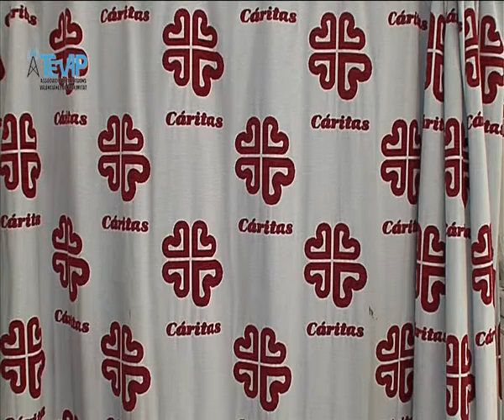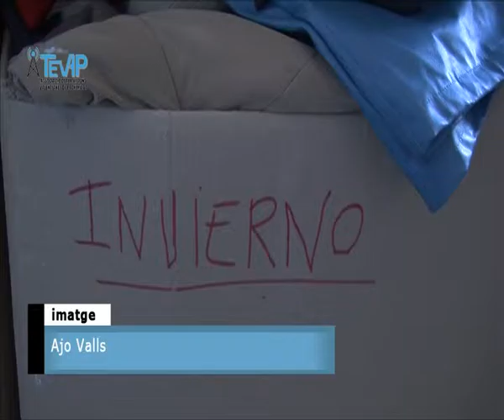Notícia reciclatge solidari tèxtil Alcoi 15 març 2016